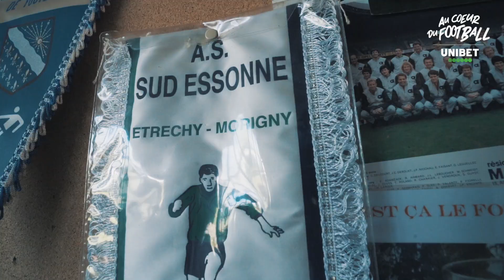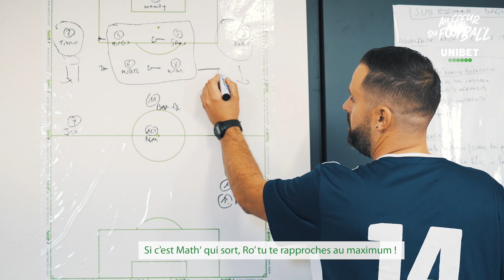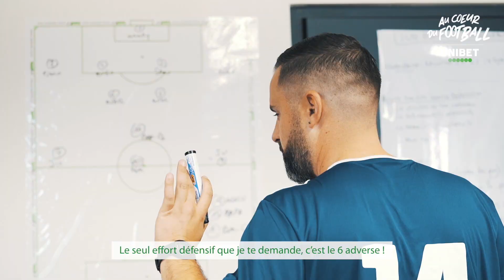⚽ AuCoeurDuFootball : Saison 2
⚽ 235 clubs de foot équipés comme des pros par Unibet, retrouvez la saison 2 de l'opération AuCoeurDuFootball !

🎥 Coup de projecteur sur le club de l'AS Sud Essonne dans le 91.